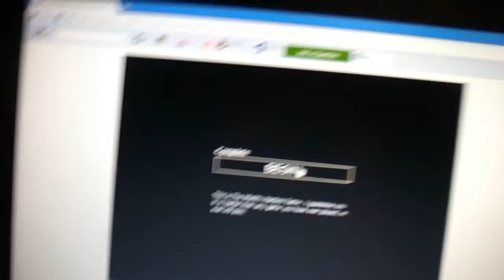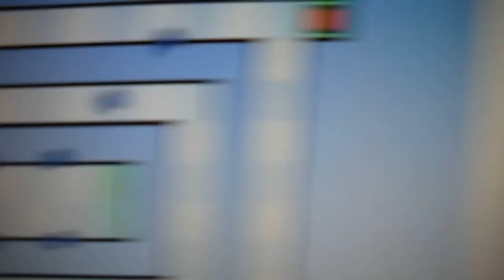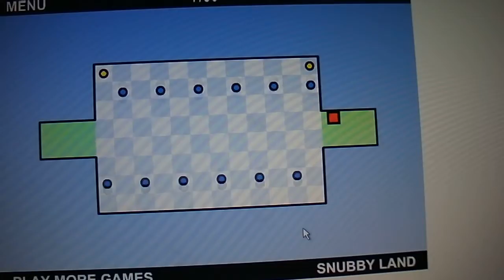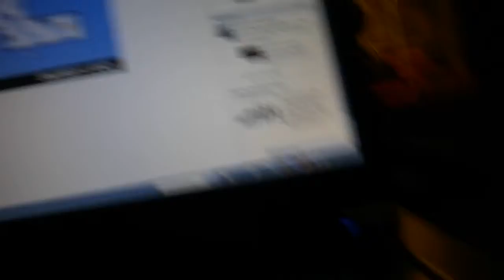worlds hardest game walk through level 1 to 10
i die so much